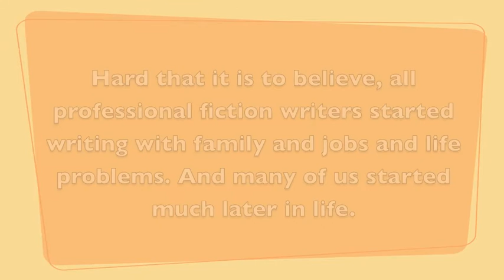Carving Time For Your Writing Video #1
The very first video of the 8 video lecture called Carving Out Time for Your Writing.

Given by USA Today bestselling writer Dean Wesley Smith for WMG Publishing Inc.

You can find the full lecture and over twenty other lectures on writing and publishing fiction